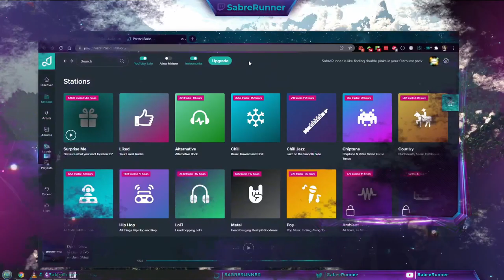Running the Gauntlet˸ Just Cause 2, Part 5